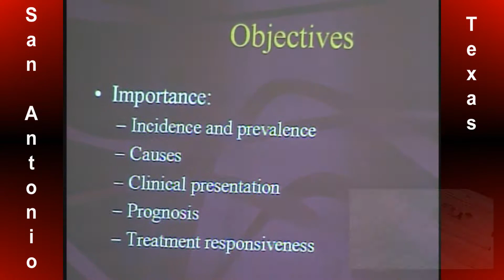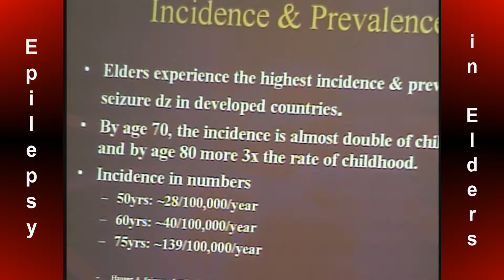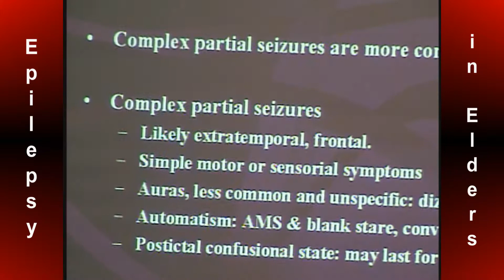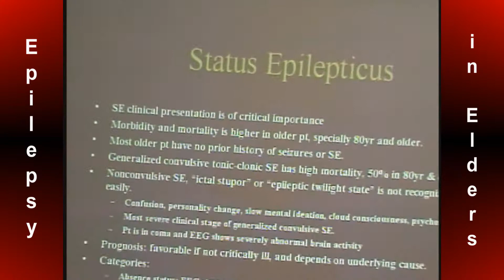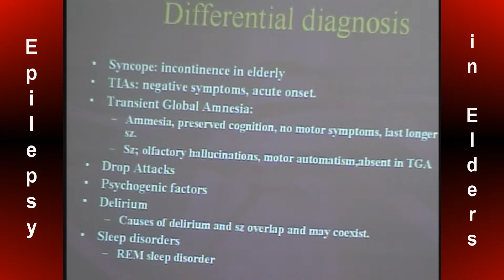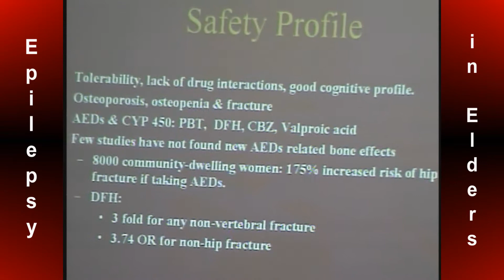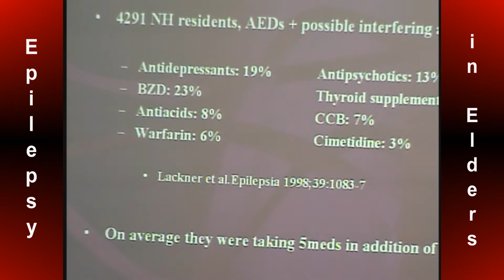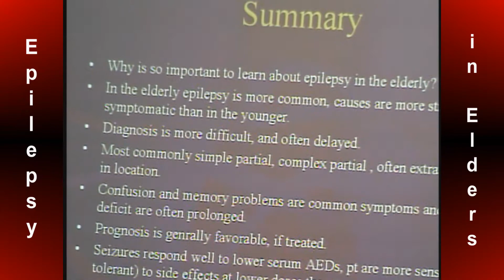SA STGEC G&G GR: Epilepsy (2008)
13Mar08 San Antonio STGEC Geriatrics & Gerontological + Palliative Medicine Grand Rounds re: "Elders with Epilepsy"
Courtesy of Freddy Angulo, MD | UTHSCSA Geriatrician (Since departed to be a Hospitalist).

Originally good for continuing education credits but now designed only for Medical~Legal training and or informational viewers use.

(The views, opinions, or conclusions expressed in this vintage video are not given nor endorsed by any city, county, state or federal institution or authority.)